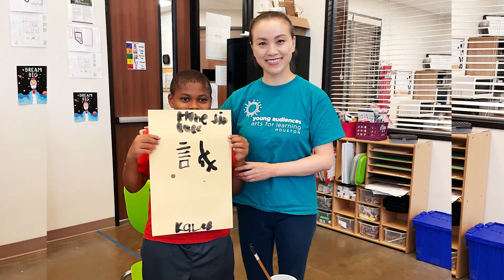YAH Workshops for Buckner Summer Camp Conducted by Dr Junrui Garcia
Started on June 24, Dr. Junrui Garcia represented Young Audience of Houston and conducted 4 Visual Arts Workshops themed Free Drawing, Sea Creatures, and Chinese Calligraphy for Buckner Summer Camp.